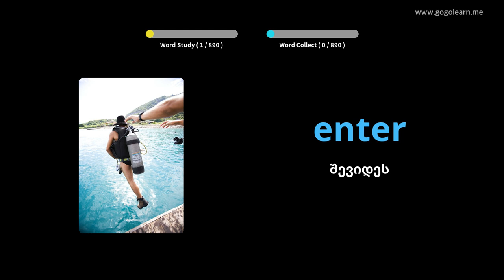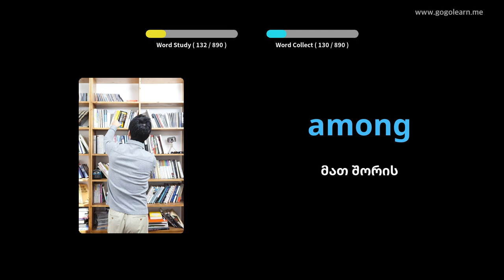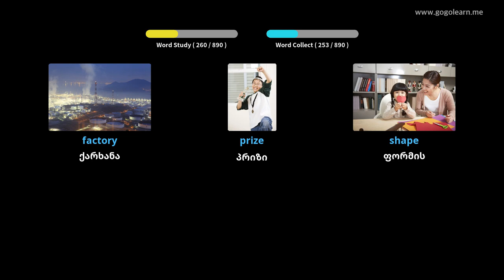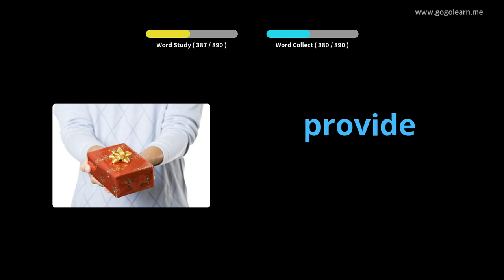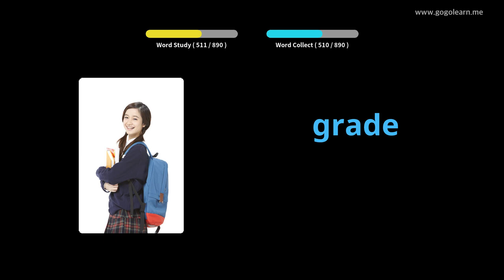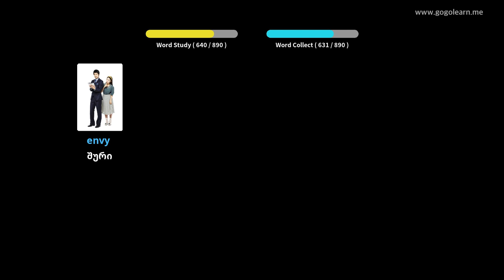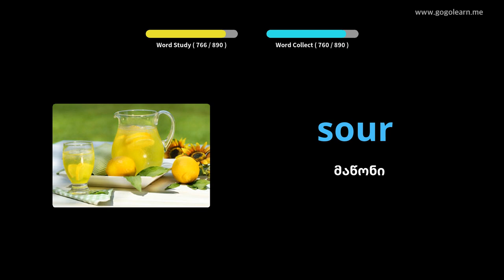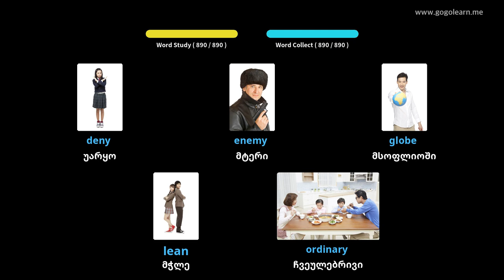ინგლისური ლექსიკის საშუალო სკოლა|Golearn